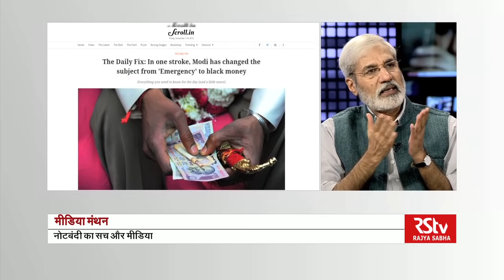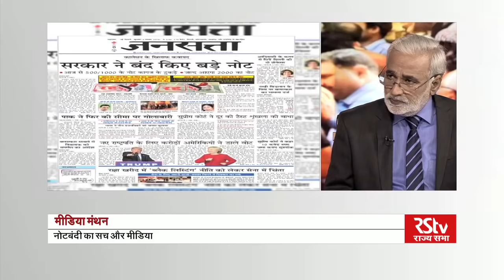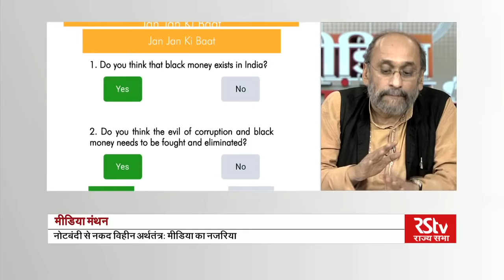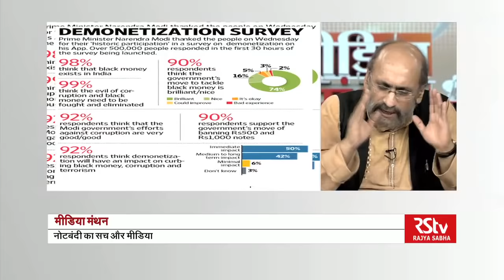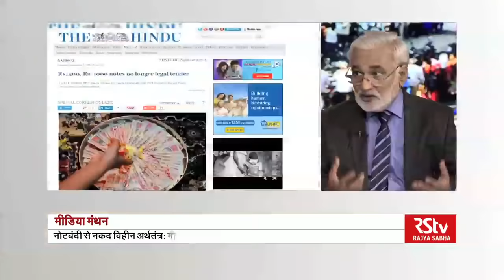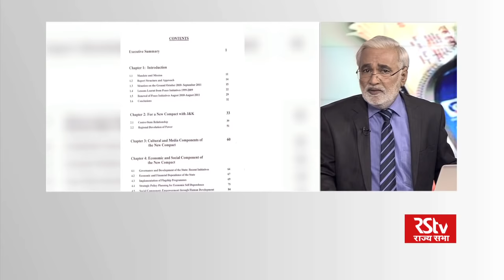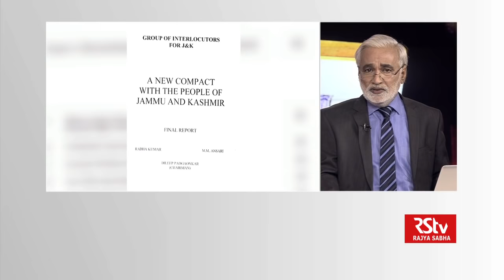Media Manthan on Cash Crunch & Cashless Economy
Anchor: Urmilesh

Guests - Rahul Dev, Senior Journalist; Paranjoy Guha Thakurta, Editor, Economic & Political Weekly; Rajesh Ramachandran, Editor In Chief, Outlook